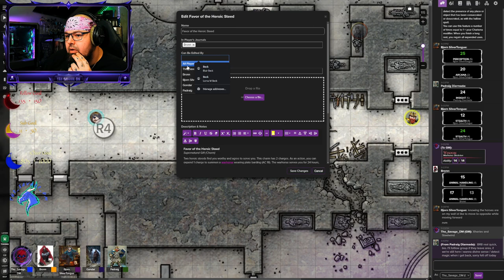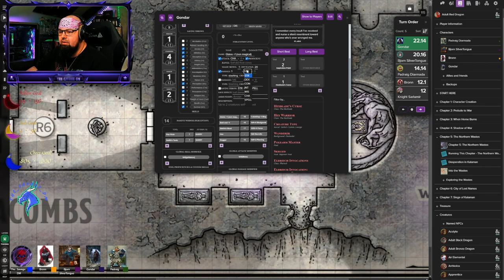Shadow of the Dragon Queen Ep 24: The Catacombs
Featured Music:
The Goldbach Conjecture by Savfk
Mystic Force - Kevin Mcleod
Rebirth - Adrain Von Ziegler

Featured players:
(Bjorn) Jesse,
(Padraig) Todd,
(Gondar) George,
(Bronn) @metalsasquatch3410
Catch me live for BG3, D&D and other gaming content